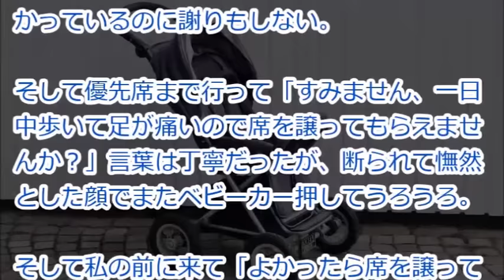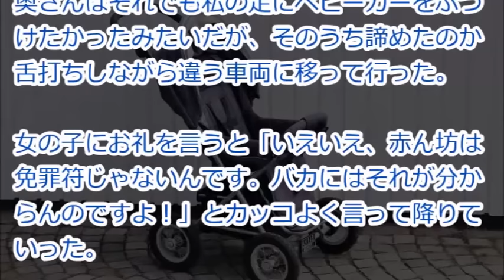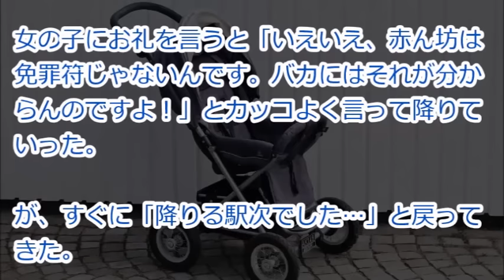【キチママ】最終電車で妊婦の私にベビーカー押した女性が「一日中歩いて足が痛いので席譲ってください」と言ってきた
【用語解説】
・ウト

赤ちゃん。

・k/K
警察